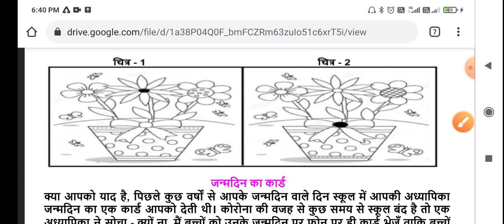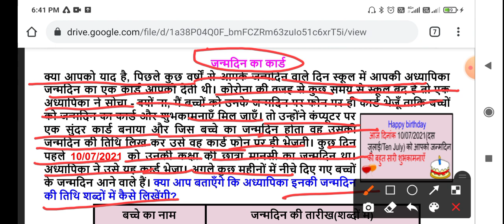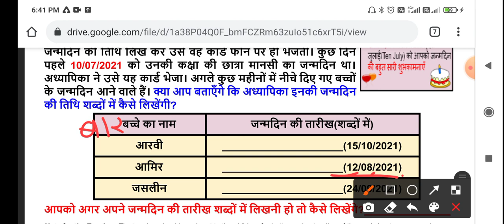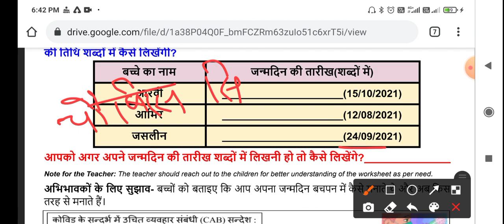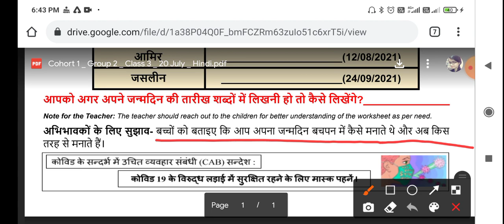CLASS 3rd WORKSHEET 26 | 3rd 20 July worksheet | DOE WORKSHEET 26 CLASS 3rd SOLUTION | 20-07-2021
CLASS 3rd WORKSHEET 26 | 3rd 20 July worksheet | DOE WORKSHEET 26 CLASS 3rd SOLUTION | 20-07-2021 worksheet | MATH worksheet CLASS 3 worksheet ANSWERS